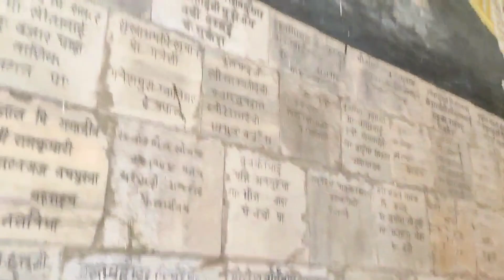Gokul, Mathura Travel Vlog | Brahmand Ghat | Chaurasi Khamba | Raman Reti Religious Series Part - 4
"Hello everyone! This series will document my mother's journey to various Hindu religious places in India, including the Ram Mandir in Ayodhya and other pilgrimage sites. She wanted to share her experiences with all of you. In this travel vlog, she will visit Shree Krishna's childhood places - Mathura & Vrindavan while exploring popular places like Gokul Mandir, Raman Reti, and Brahmand Ghat."

travel Vlog, family vlog, Hindi Vlog, Ram Mandir Ayodhya Vlog, Kashi Vishwanath Vlog, Pragyaraj vlog